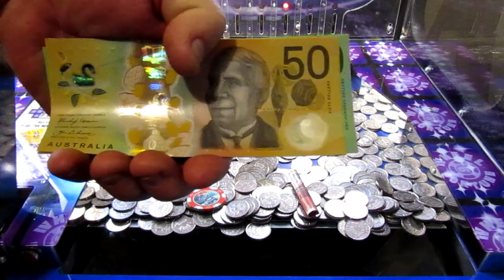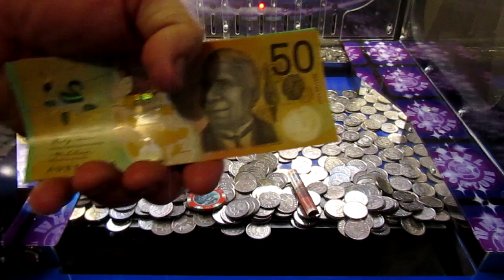Aussie Coin Pusher EP 177 I only have 50 coins to play with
this game never went to plan playing the coin pusher